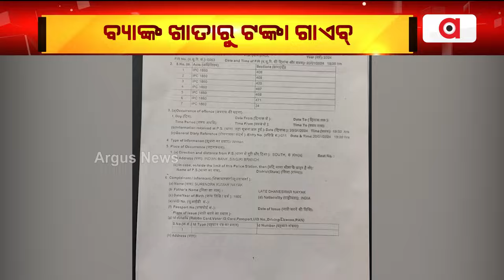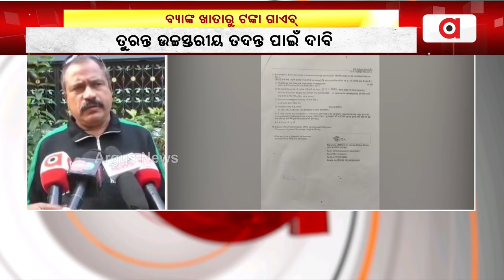ଜମାକାରୀଙ୍କ ଅଜଣାତରେ ଖାତାରୁ ଟଙ୍କା ଗାୟବ || Bank Money Loot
ଜମାକାରୀଙ୍କ ଅଜଣାତରେ ଖାତାରୁ ଟଙ୍କା ଗାୟବ । କୋଟିଏରୁ ଉର୍ଦ୍ଧ ଟଙ୍କା ଠକି ନେଲେ ବ୍ୟାଙ୍କ୍ କର୍ମଚାରୀ । ଏଭଳି ଏକ ସଂଗୀନ ଅଭିଯୋଗ ଆସିଛି କେନ୍ଦ୍ରାପଡ଼ା ଆଳି ଥାନା ସିଙ୍ଗିରି ବଜାରରେ ଥିବା ଇଣ୍ଡିଆନ ବ୍ୟାଙ୍କରେ l